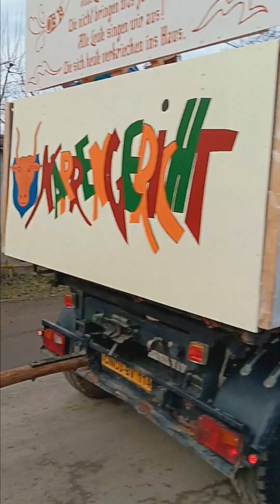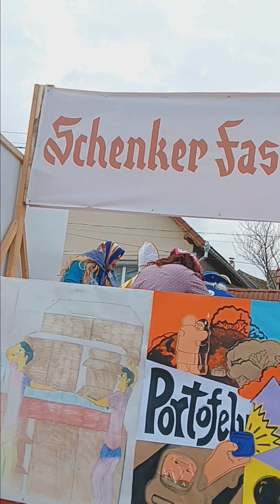fuga Lolelor Cincu Brașov 10Februarie2024 Partea2 😊😊